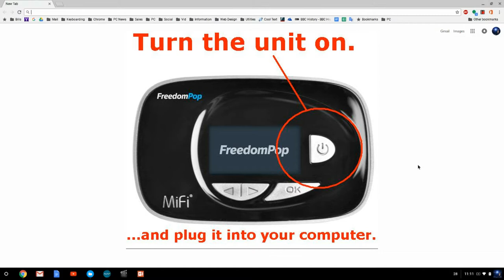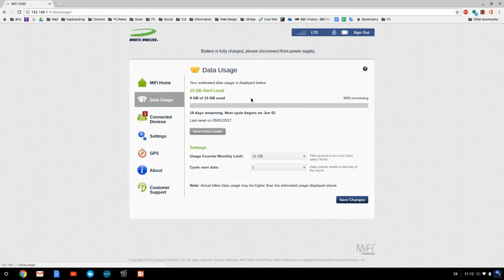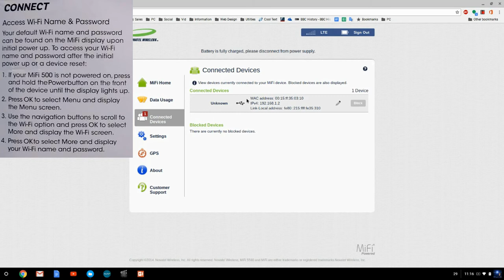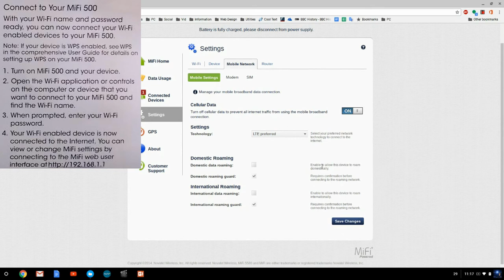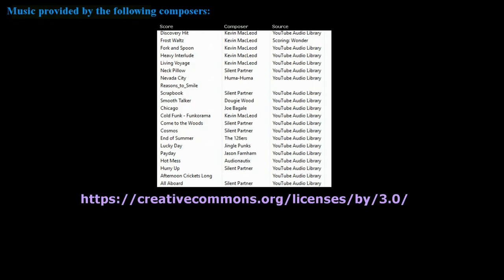How to set up MiFi 500 from FreedomPop. Is it Worth it? Mini Lesson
I show you the basics in setting up your MiFi 500.